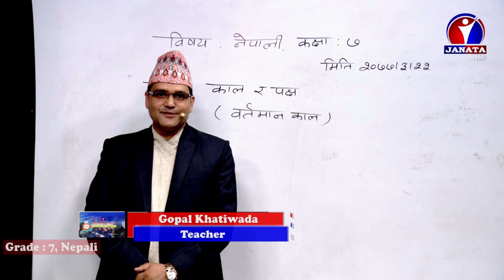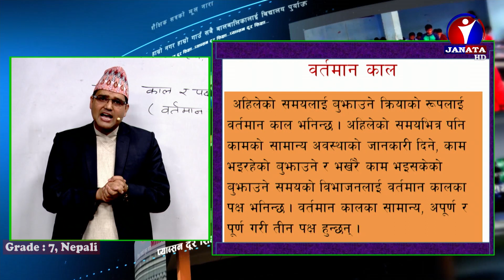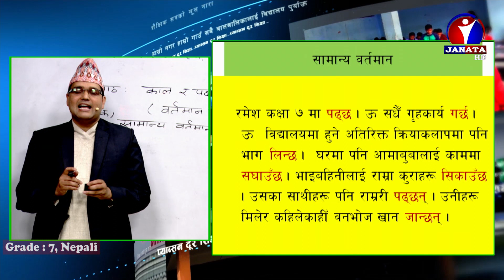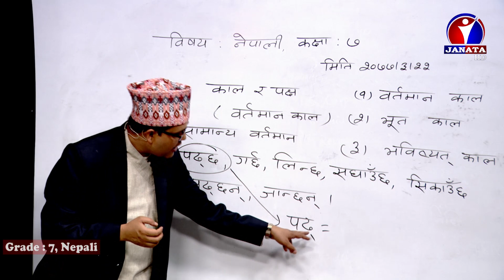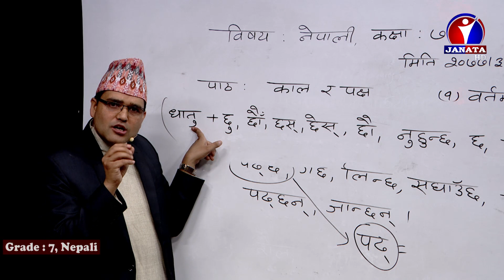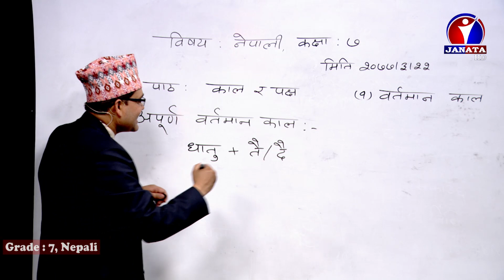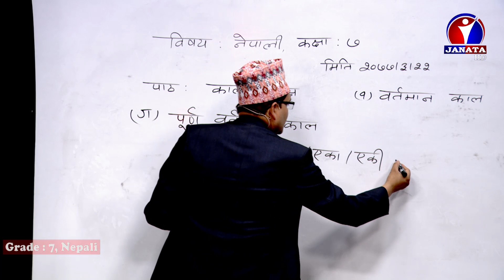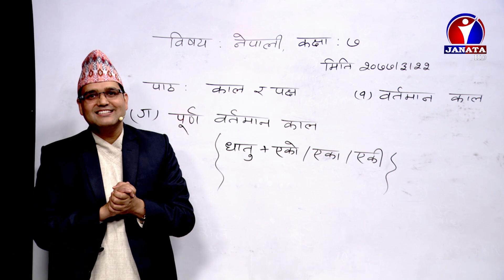Grade-7 Nepali Episode 19 | Pabson Distance Education